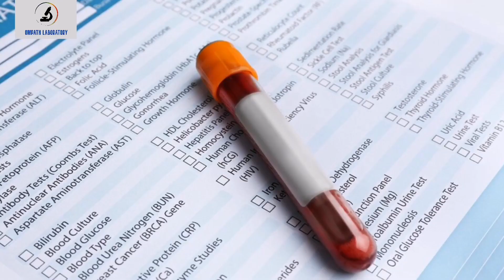Unlock the Secret to Huge Savings on Blood Tests - No Clickbait Guaranteed 💉 | Lab Blood Tests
Blood tests are important because they can provide important information about a person's health. For example, a blood test can be used to check for signs of infection, anemia, diabetes, or other conditions. Blood tests can also be used to monitor the effectiveness of certain treatments, such as chemotherapy or medication for high blood pressure. Additionally, blood tests can be used to check for the presence of certain substances, such as drugs or alcohol, in a person's system. Overall, blood tests are a valuable tool for healthcare professionals to diagnose and treat a wide range of health issues.

About us :-

From tips on nutrition and exercise to the latest research on disease prevention, we've got you covered.

OMPATH LABORATORY
INDORE & MHOW (M.P)

Address -OmPath Lab Address

Central Street, opposite Parsi fire temple Beside Dr Anil Nakra Clinic & Asian Optics, Dreamland Square, Mhow

For more clear direction
Go our website & get the direction feature,

Our Mission is to provide BEST QUALITY services at MINIMUM & VALUABLE price.

blood work,
lab results,
blood panel,
blood analysis,
blood diagnostics,
blood chemistry,
blood count,
serum test,
complete blood count (CBC),
blood screening,